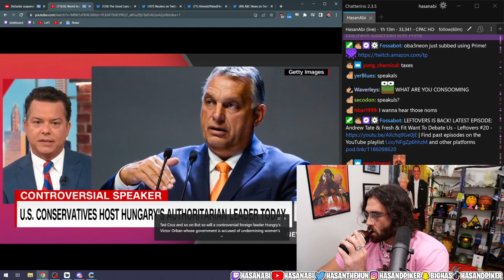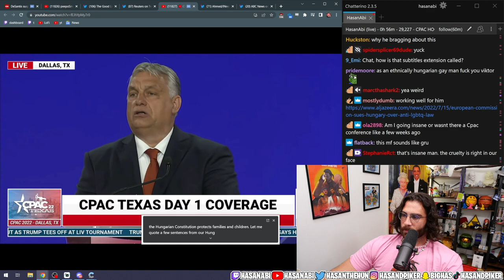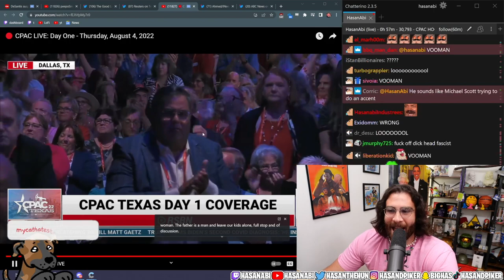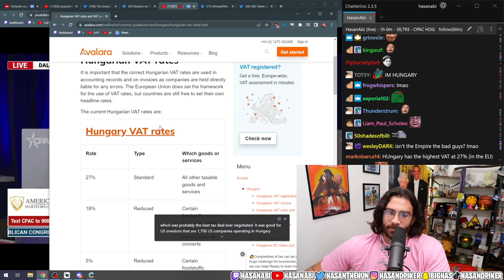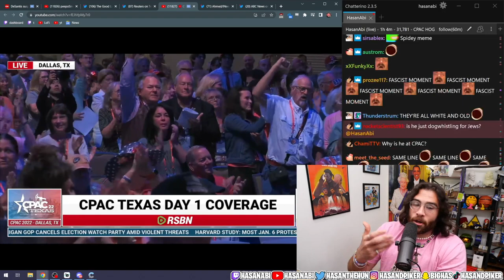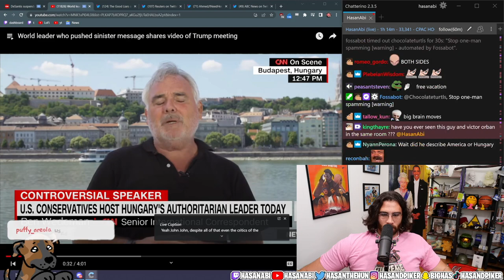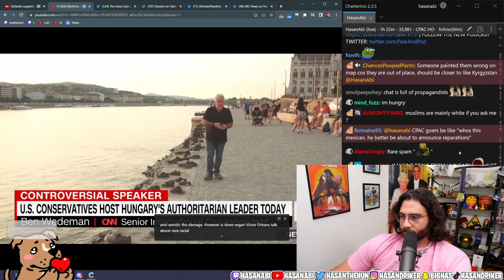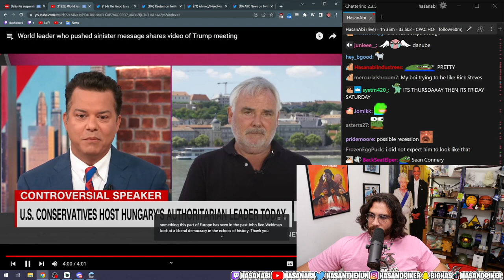The CRAZY Hungarian Prime Minister is OUT OF CONTROL | Viktor Orban CPAC Texas | HasanAbi Reacts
HasanAbi Reacts to insane hungary prime minister